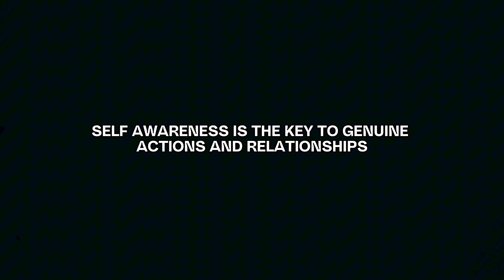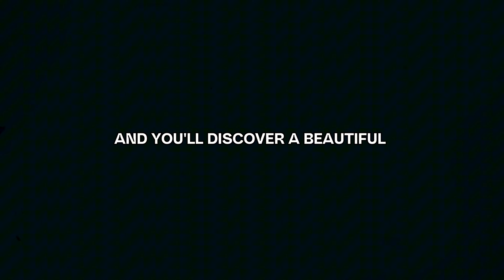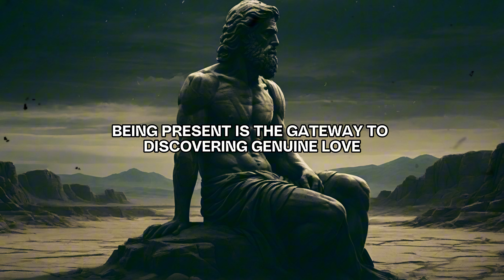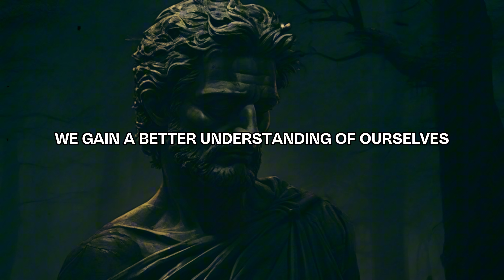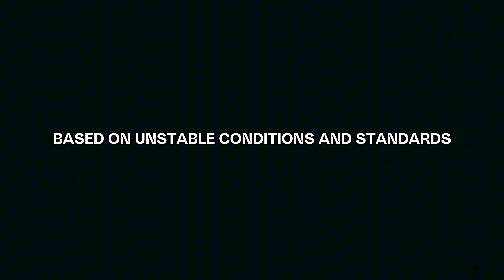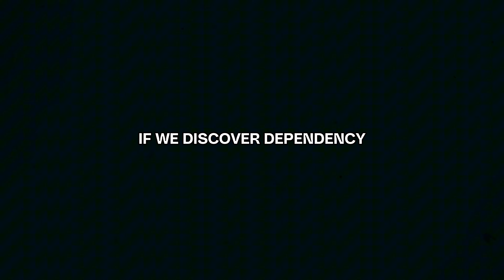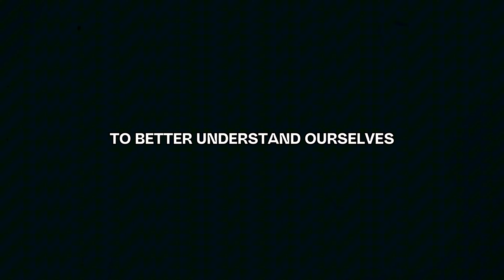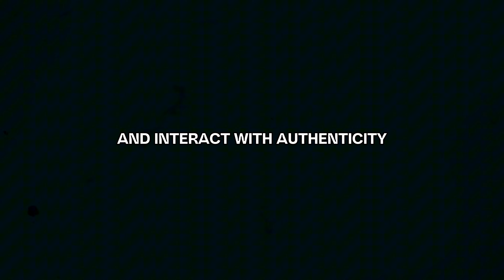The Stoic Truth: Why Shouldn't You Chase Love?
In this video, we're exploring the Stoic philosophy and what it has to say about chasing love.
Chasing love can be a lot of fun, but is it really what's best for us? In this video, we explore the Stoic philosophy and how it teaches us that chasing love is not the best thing for us. Instead, we should focus on living a good life and enjoying the things that are truly important in life.
So whether you're looking to learn more about the Stoic philosophy or just want to hear some wise advice about chasing love, this video is for you!

🎯 Key Moments:

00:00 – Intro.
00:35 – PRINCIPLE NUMBER 1.
03:43 – PRINCIPLE NUMBER 2.
06:31 – PRINCIPLE NUMBER 3.
09:24 – PRINCIPLE NUMBER 4.
11:55 – PRINCIPLE NUMBER 5.
15:08 – PRINCIPLE NUMBER 6.
18:42 – PRINCIPLE NUMBER 7.
22:05 – Conclusion.